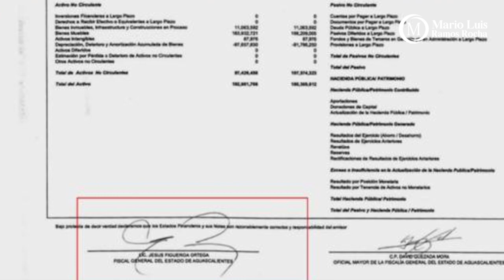Ahora Fiscal admite que sí tenía conocimiento de movimientos financieros de estafa Ponzi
* Ahora su pretexto es que sí conocía los bonos basura, pero no los autorizó
* Luego que originalmente dijo desconocer el asunto, hoy se sigue enredando con sus propios dichos
* Admite que la Fiscalía investiga a la Fiscalía y hasta presume avances en las indagatorias

Aguascalientes, Ags. 28 noviembre 2023.- Si bien originalmente el fiscal Jesús Figueroa aseguró no tener conocimiento de la denominada estafa Ponzi, luego que hace semanas quedaran al descubierto documentos donde su firma se encuentra plasmada  cambió ya su versión y hoy admite que sí sabia, pero que no autorizó.
En entrevista colectiva, el responsable de la procuración de justicia en la entidad, reconoció que su firma sí aparece en los reportes de estados financieros de la Fiscalía, dentro de los cuales se hace referencia a las inversiones en bonos basura realizados por el organismo a su cargo.
Tras quedar al descubierto públicamente, ahora pretextó que si bien conocía los movimientos financieros, “no autorizó” la compra de dichos bonos.
De igual forma admitió que Fiscalía se investiga a sí misma y hasta presumió avances en las indagatorias.